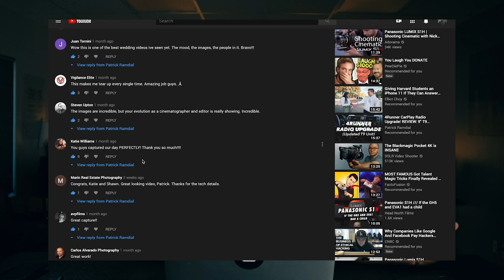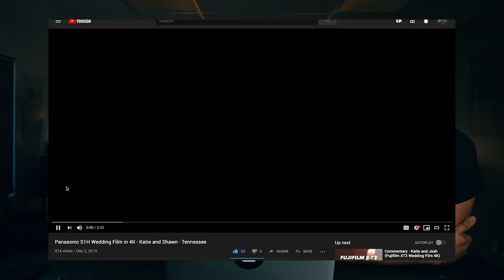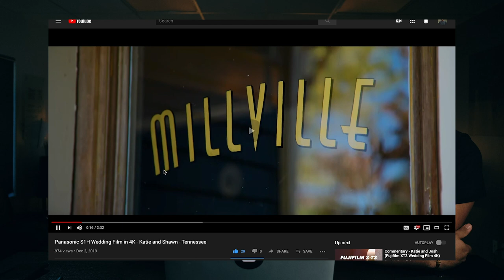Commentary - Katie and Shawn (Panasonic S1H Wedding Film 4K)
Feel free to ask me some questions or spark up some conversations in the comments section below and also don't forget to subscribe to my channel to see when I upload new videos

MY GEAR:
Panasonic S1H
S1H to EF Adapter
Canon 50mm
Fuji XT-3
Fuji 23mm
Tokina 11-16mm
Canon 85mm
Canon 35mm
Canon 17-55mm
Sennheiser EW100 G3
Ronin M
Rhino Slider
LED Light Kit
Manfrotto Tripod
DJI Mavic 2 Pro